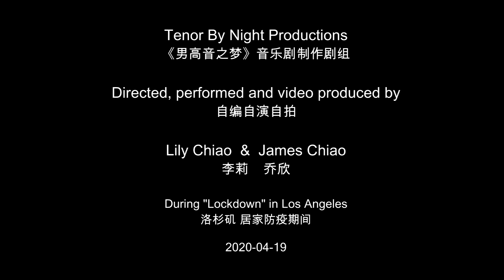New Peking Opera 新编革命样板戏（抗疫小品）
Directed, performed and video produced by Lily Chiao  &  James Chiao
自编自演自拍： 李莉    乔欣
During "Lockdown" in Los Angeles
洛杉矶 居家防疫期间
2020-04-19